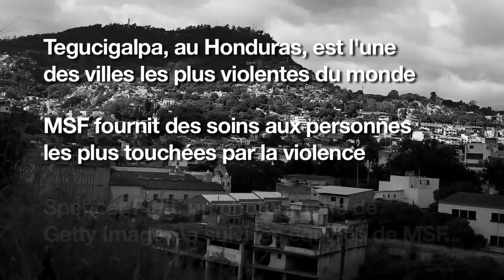Dans les rue de Tegucigalpa, Honduras [Médecins Sans Frontières]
Depuis 2011, MSF assiste les populations vulnérables de la capitale du Honduras soumises à un niveau de violence extrême et privées de soins.

Le Honduras présente le taux d'homicides le plus élevé au monde. Ce triste record, il le doit en grande partie au trafic de drogue. La plupart de la cocaïne consommée aux Etats-Unis transite par la région. Les gangs font office de revendeurs au détail, rançonnent les commerces, terrorisent la population et se livrent une guerre de territoires sans merci.

Selon l'étude préliminaire menée par MSF en 2010, près de 59% des jeunes de moins de 18 ans vivant ou subsistant dans la rue  avaient indiqué avoir subi des violences physiques au cours de l'année écoulée, tandis que 45% d'entre eux disaient avoir été victimes de violences sexuelles. La majorité des victimes avaient renoncé à porter plainte, par manque de confiance dans les autorités ou estimant que c'était inutile.

De janvier à septembre 2012, l'équipe mobile MSF a réalisé 4 500 consultations dans la rue, dont 850 répondaient à des besoins psychologiques.
Quelques 600 victimes de violences ont été détectées et traitées ou orientées, dont 68 victimes de violences sexuelles.